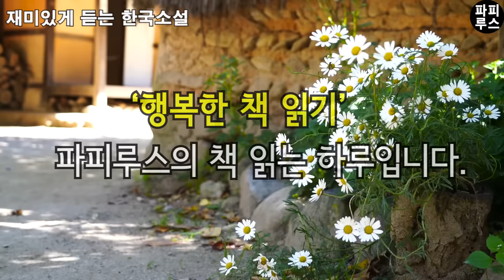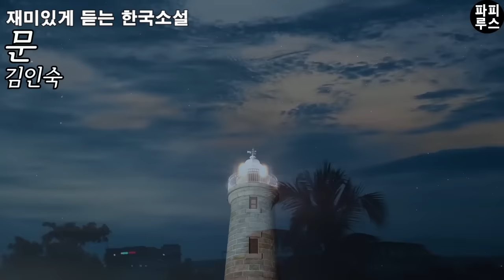요즘 이웃간에 이런 기막힌 일이 참 많다 하던데 여러분이라면 이런 상황 어떻게 하실건가요? [문]김인숙 단편소설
00:00:00 책소개
00:01:27 본문 읽기
01:05:30 파피루스의 아주 주관적인 감상평